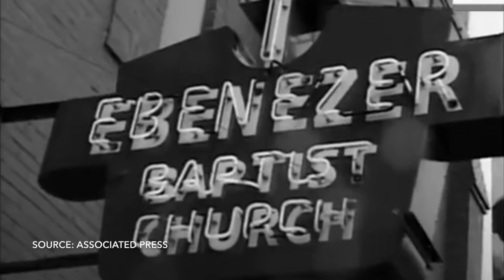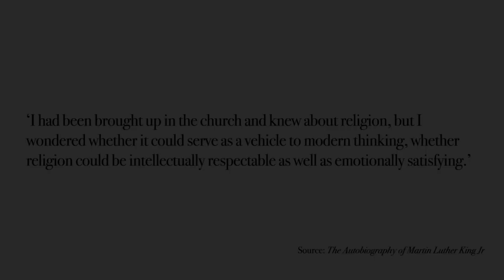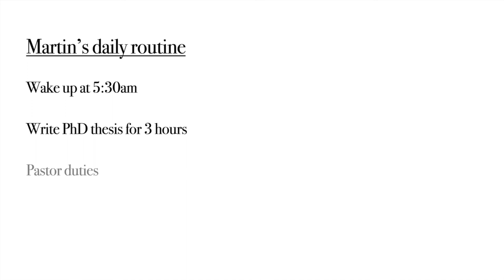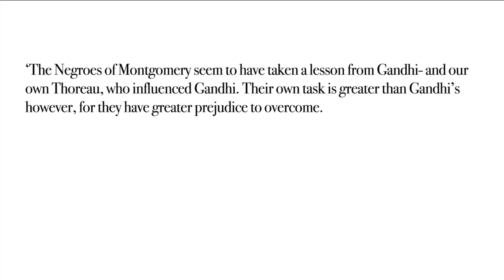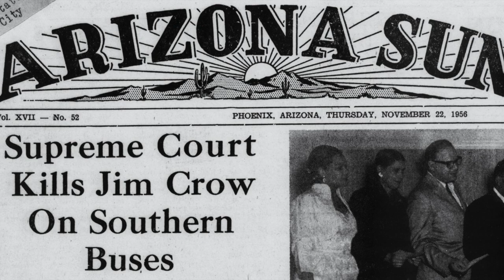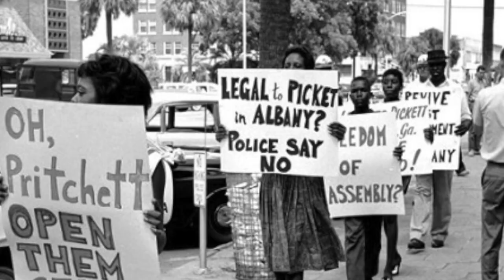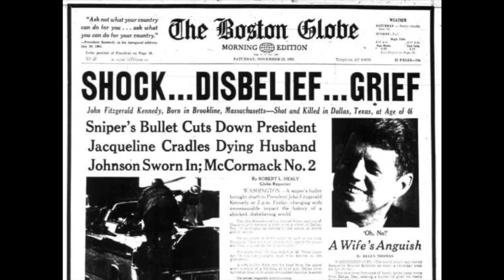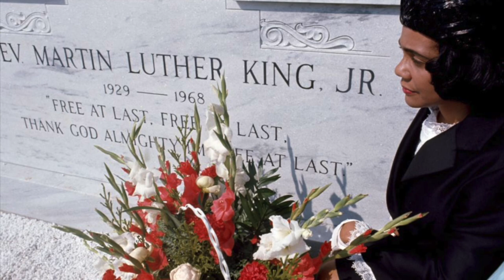Martin Luther King Jr - A Dream Not Yet A Reality | Loud Girl Talks History Ep 4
Martin Luther King Jr: one of the, if not the, most renowned and popular figures of the US Civil Rights Movement. Martin went from being a young minister from Georgia to a global figure fighting against the socioeconomic injustices that stemmed from deep-rooted issues of racism and segregation in America. But who exactly was he? This is Martin Luther King - A Dream Not Yet A Reality.

Please note: there are historical terms used in this episode that may be considered inappropriate or offensive today. These terms are exclusively said when using quotations and are not used by myself outside of these quotations. These terms are also used only when necessary and to tell the story of Martin Luther King Jr as accurately as possible.

*Note: Gospel Remix to Tyrese - Stay; Vocals, Lyrics and Production by ReKnew; Instrumental by Dark-Keys

If you would like to get in touch regarding any copyright queries in this video, please email me at where I can give credit to any uncredited sources in the video description.

Useful resource to find out more information about the Black Lives Matter Movement: